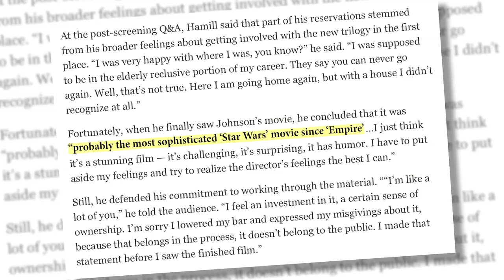Mark Hamill Hated The Last Jedi - 10 Behind the Scenes Facts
Did you know that Mark Hamill hated playing Luke in "Star Wars - The Last Jedi"? In this video you're about to discover 10 behind the scenes facts, such as: Luke's line of dialogue that was changed to match the movie trailer; how the porgs were almost cut from the movie and why Laura Dern (Admiral Holdo) acted like a child on set.

©️ Attribution:
Lucasfilm, ltd.